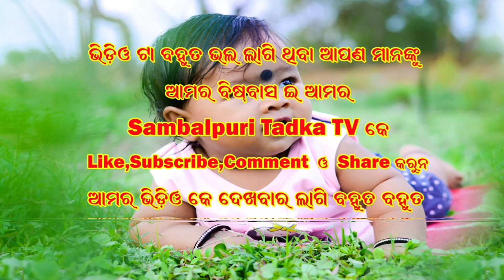Aseema Panda Grand Entry at Tukurla Gajalaxmi Puja 2022#Gunehgar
Aseema Panda grand Entry at Tukurla Bargarh